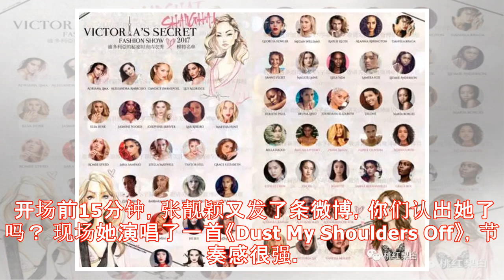现场看维密秀，奚梦瑶这一摔真是惊人啊丨Super News Channel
现场看维密秀，奚梦瑶这一摔真是惊人啊
桃红梨白：媒体人、专栏作家葛怡然和好友们的分享平台。公众号：geyiran666。 文丨安小鹿 一冉 葛怡然 图丨桃红梨白、网络 今晚，号称“全世界最美女孩聚会”的Victoria's Secret（维多利亚的秘密）大秀，终于开走了。 而它首次在亚洲举办，就选在了上海！（想想就很骄傲呢） 昨天，微博上po出了官方彩排照。 女孩们聚在一起，绝对少不了的就是自拍。 小分队还去了位于淮海路的维密旗舰店参加活动。 现场刘雯还客串记者，担任采访的工作。 本次维密大秀，我们桃红梨白Team也受到了邀请。 邀请函的外壳是金色镂空的，特别闪亮。 大秀地点选在上海梅赛德斯奔驰文化中心，夜空之下，整个场馆都变成了粉红色的海洋。 进场前，随手抓拍了一张，看上去特别美。 秀台的造型设计也很独特，两侧LED屏上都是浓浓的中国风。 一直听说维密后台的场面很壮观，这次我也去围观了一下。 在维密著名的红毯上，我们偶遇了IT girl 陈燃，她也很兴奋。 后来还捕捉到了正在接受采访的何穗和雎晓雯。 从近处看，何仙姑的皮肤真的好白啊！ 知道你们对这件睡袍垂涎已久，帮大家查了下，这是2017维密秀限定款，有黑色和粉红色两种可选。 想get维密天使同款的朋友们，可以考虑入手了。 之前一直玩悬念的嘉宾阵容，也在今晚揭开了面纱。 四位献唱的分别是：Harry Styles、Miguel、Leslie Odom Jr和张靓颖。 作为第一个登上维密大秀表演的亚洲歌手，在之前曝光的写真照里，张靓颖把头发染成了粉红色。 刚好与她的主题舞台Millenial PINK（千玺粉红）相呼应。 开场前15分钟，张靓颖又发了条微博，你们认出她了吗？ 现场她演唱了一首《Dust My Shoulders Off》，节奏感很强。 毕竟参加过格莱美等不少大型音乐盛会，碰到维密这样的大场面也完全不怯场。 除了表演嘉宾，参加走秀的超模们，也很有吸引力。 整个大秀共有60位模特参与走秀。 包括了12位签约天使。 象征最高荣誉的Fantasy Bra（天价内衣）落到了90后辣妈、巴西超模Lais的身上。 今年的FB名字叫：Champagne Nights Fantasy Bra（璀璨香槟之夜梦幻内衣），是由18K黄金打造，镶嵌了6000颗宝石，价值200万美元。 同样走奢华路线的施华洛世奇秀服，也是每年的亮点之一。 今年是由瑞典天使Elsa...